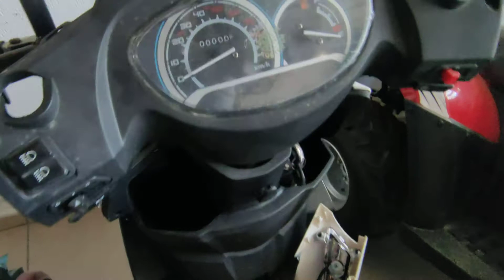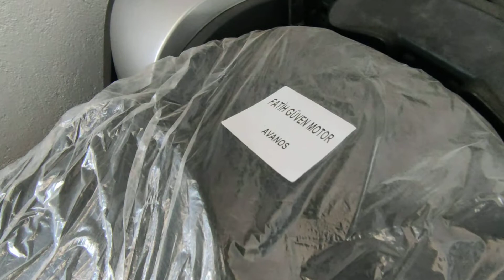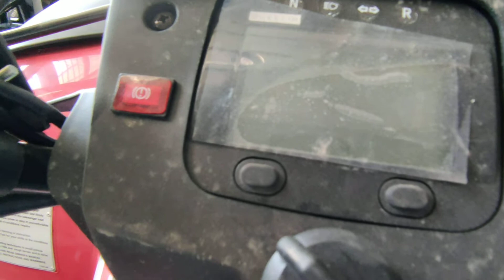Fatih ve Güven Motor (Motosiklet ve Bisiklet) İncelemeleri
Bisiklet Motosiklet Motovlog Teknoloji Nevşehir/ Avanos / Fatih ve Güven Motor/ İnstegram:yunusemre104 Arkadaşlar videoyu sonuna kadar izleyelim ve kanalın büyümesi için destek olalım. Bu videoyu paylaşabildigimiz kadar paylaşalım.